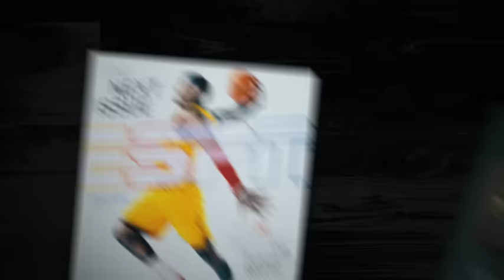Duke in the NBA By the Numbers (10/16/16)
Quick video on Blue Devils in the League (10/16/16)